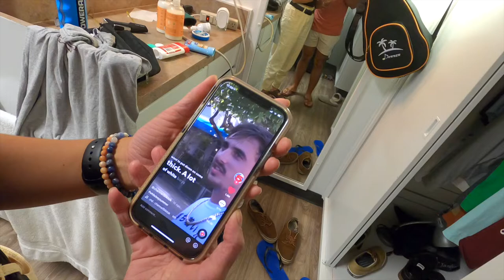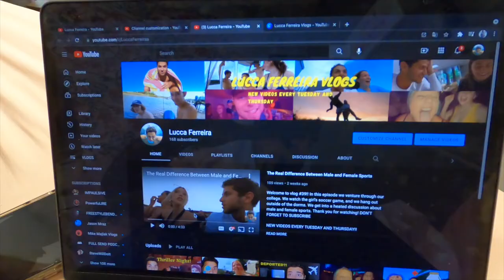YOU SHOULDN'T KISS YOUR BEST FRIEND!!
Welcome to vlog 46!! In this episode we discuss nose piercings, we play the song Hallelujah, I almost kiss my best friend, and I design the banner for my channel. Hope you enjoy!!